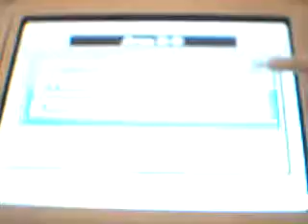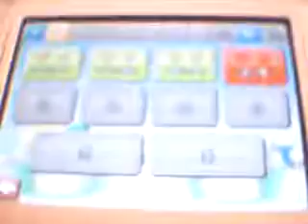Mario VS Donkey Kong Megalio en Minilandia Video Coverage de Trofeos: Mundo 2-1 a 2-4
5º video de este Video Coverage de Trofeos de Mario VS Donkey Kong Megalio en Minilandia.
En este video supero los niveles 1 a 4 del Mundo 2 donde hay que controlar vigas y muelles para salir ganando.
Disfrutadlo.